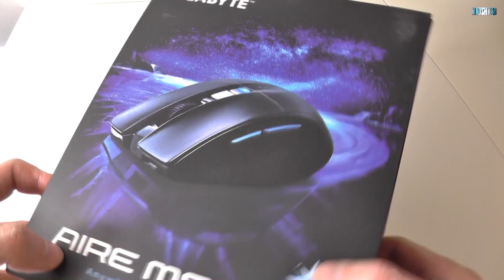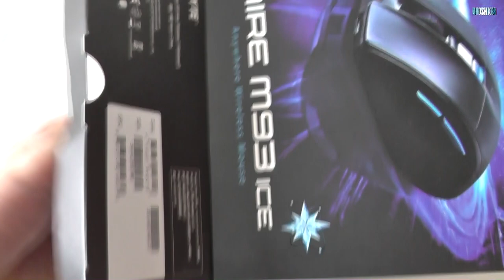Gigabyte Aire M93 Ice - rzut oka na zaawansowaną myszkę biurową